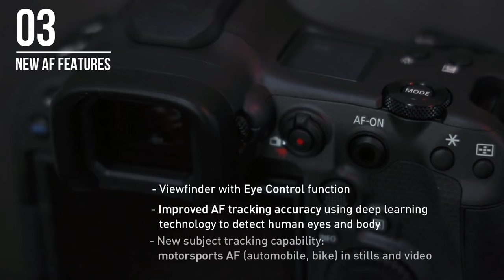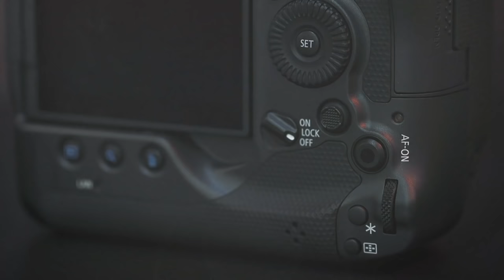Canon EOS R3 - Preview Highlights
A new legend in the making. Take a sneak peak at the newest flagship of the EOS R full-frame mirrorless system -- the EOS R3.